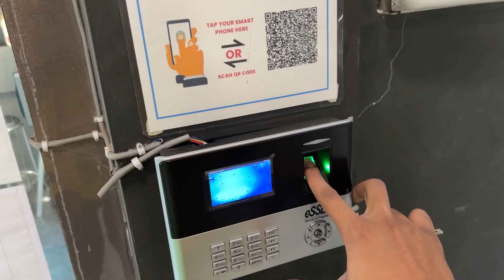WE FOUND AN UNIQUE🤯 NINJA TURTLE HELMET😍 FOR INTERCEPTOR 650🔥 OMG - EP. 48